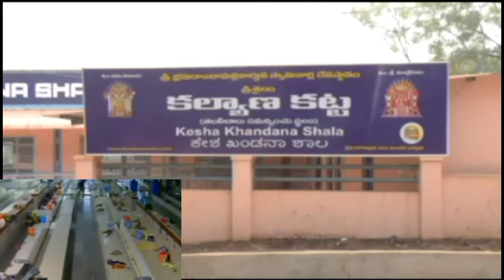CC Tv Footage Visuls Roberry In Srisailam Kalyanakatta 2016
శ్రీశైలం దేవాలయంలో భక్తుల తలనీలాను సైతం వదలని దోంగలు. సి.సి. కెమెర ఫుటేజ్ ఆదారంగా 5 మంది వ్యక్తులు ఈ దొంగతనానికి పాల్పడినట్టు నిర్దారణ...